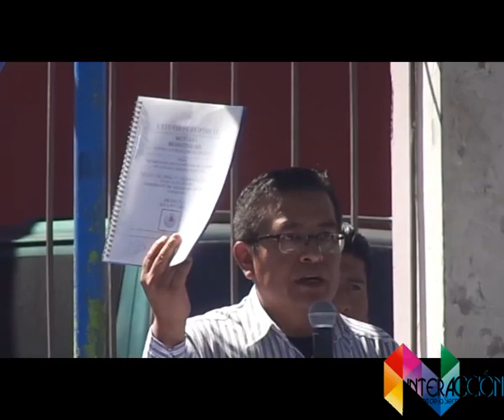Demanda contra integrantes de la Asociación del Agua de Xoloco sigue; buscan nulidad de Asamblea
Durante la reunión de este domingo con usuarios de Agua Potable del barrio de Xoloco, Alberto López Ventura en su calidad de abogado representante, dio a conocer que la demanda presentada con fecha 15 de julio del año anterior sigue avanzando en contra de integrantes de la Asociación Civil, radicada en el expediente 721/2022 dentro del Juzgado Mixto de Distrito, situación que es derivada por presunta ilegalidad de actas de Asamblea, sin el consentimiento, ni aprobación de los asociados.
Dijo que lo anterior es un asunto de interés social, por ello los vecinos deben de estar al tanto del curso legal que sigue el asunto.